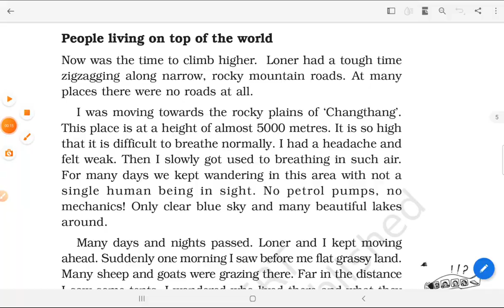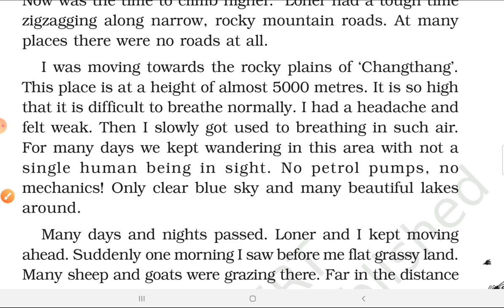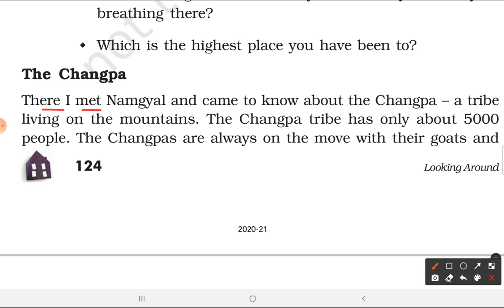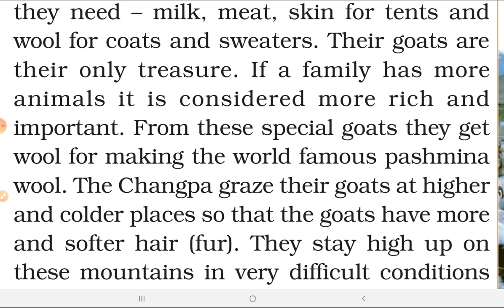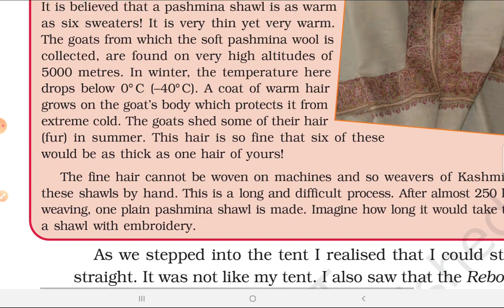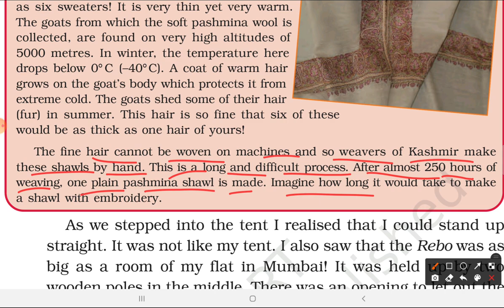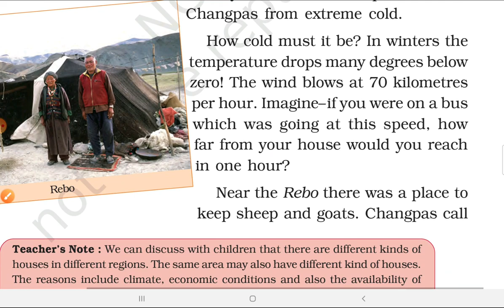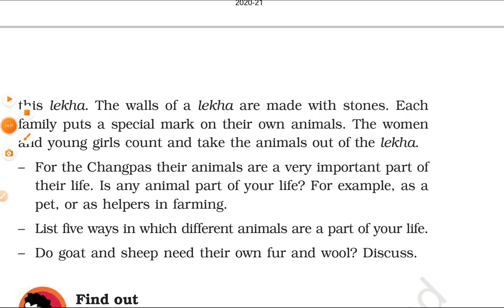Explanation + NCERT Question Answers/ A Shelter so High/ Class 5 EVS / Ncert chapter 13